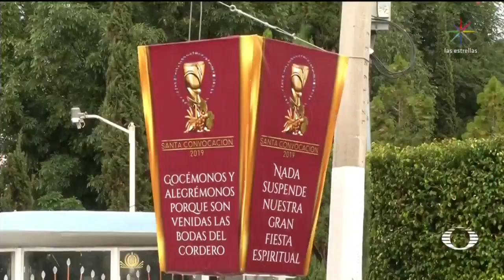Jalisco prestará escuelas para la iglesia de la Luz del Mundo - En Punto con Denise Maerker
El próximo viernes inicia la llamada "Santa Convocación" de la iglesia de La Luz del Mundo en Guadalajara; como viene haciéndolo todos los años, el gobierno de Jalisco prestará a la iglesia escuelas públicas para dar alojamiento a los feligreses